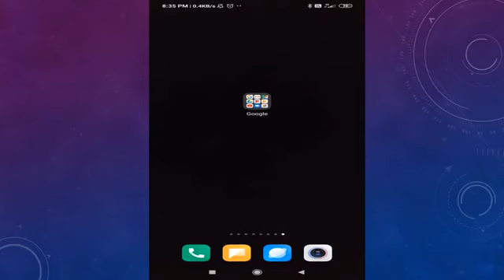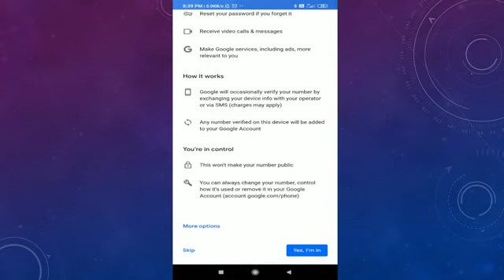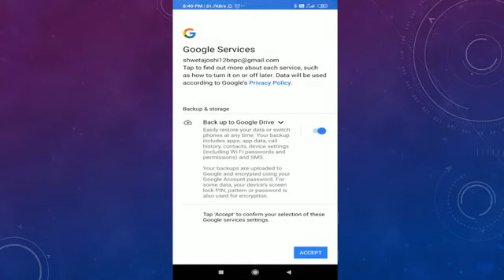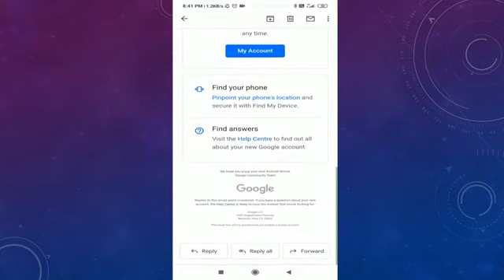Steps to create a gmail account on mobile